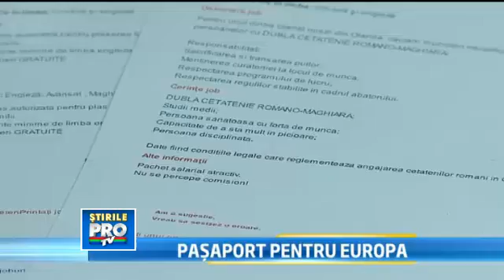Tjobs.ro - ProTV 25.11.2012